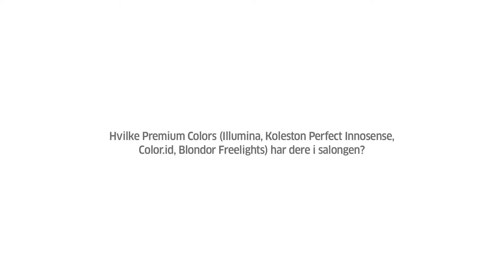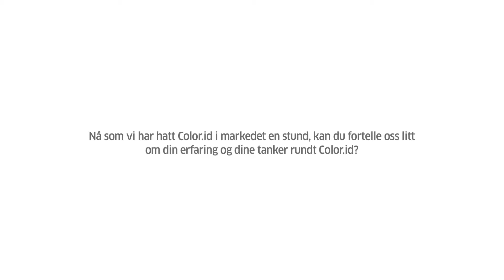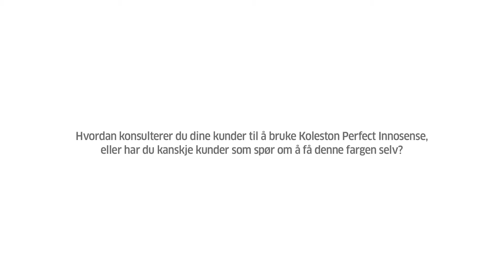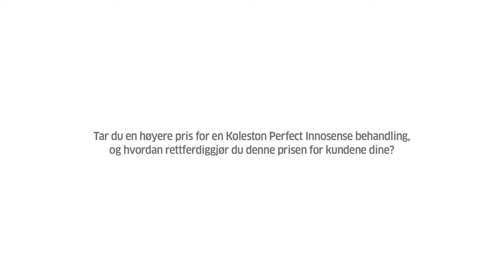Wella Professionals Premium Color Services Interview Norge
An interview with Martine Egilsdatter Böe talking about Wella Professionals Premium Color Services and her experience with the Premium products Koleston Perfect Innosense and Color ID.